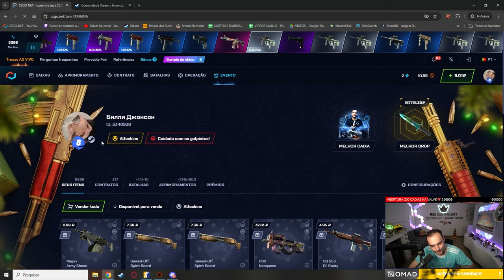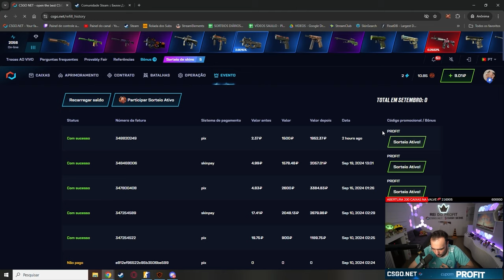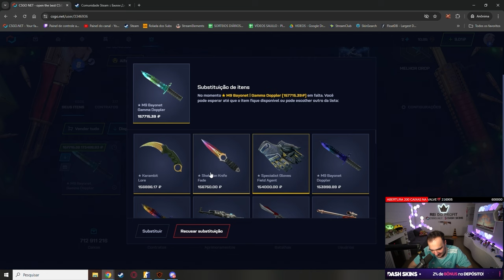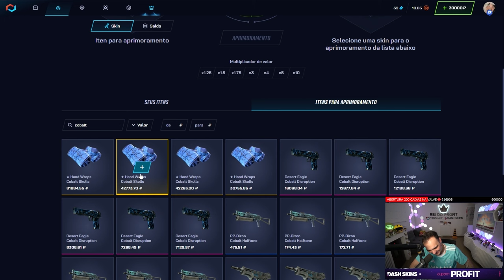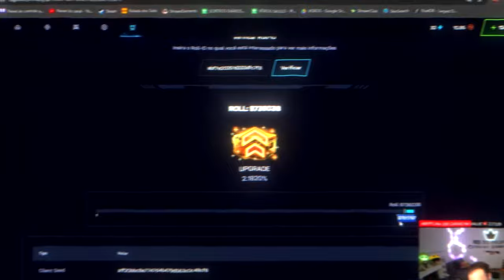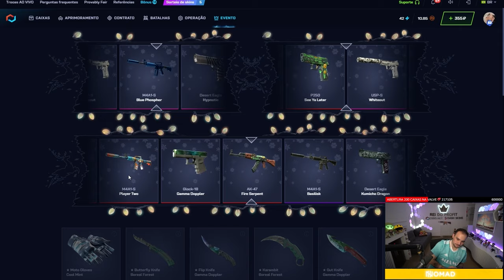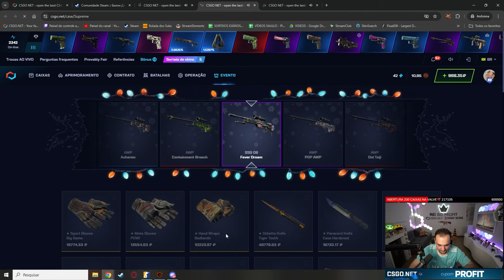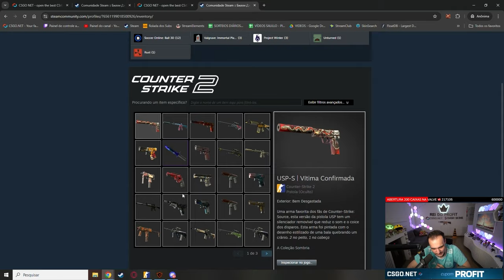Ele depositou 80 REAIS e REALIZOU O SONHO de ter uma FACA HIGH TIER de R$10.000,00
Com ele apenas 80 reais e conseguiu realizar o sonho de ter uma faca de R$10.000! Assista até o final para saber como ele conseguiu uma faca high tier no CS:2